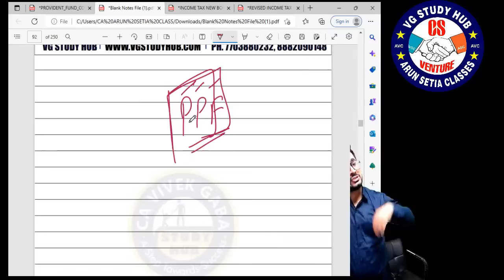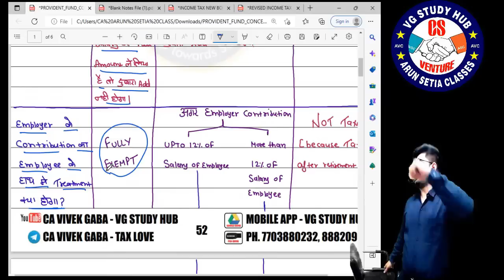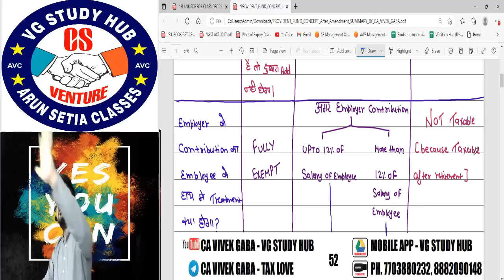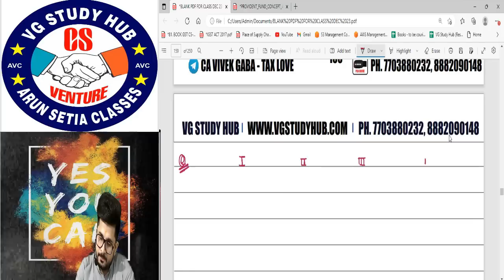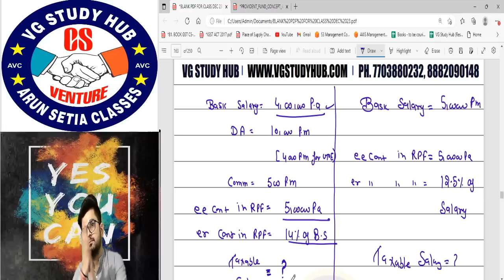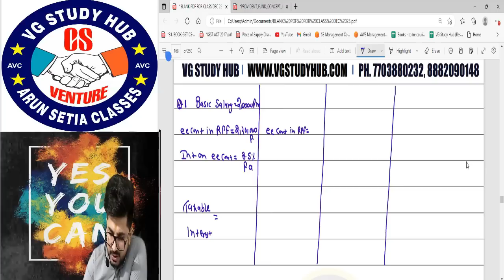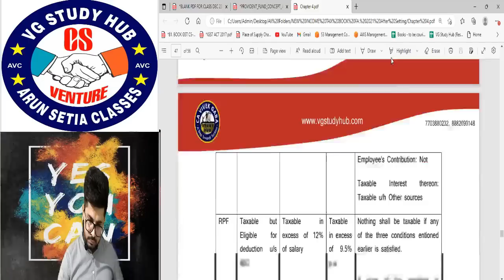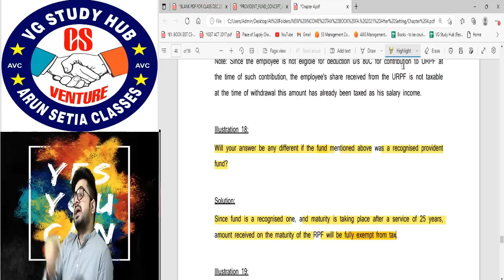Student दरबार Season 4.0 | Income Tax Revision Class - 27 | June/Dec 23 | CS/CA/CMA | CA Vivek Gaba